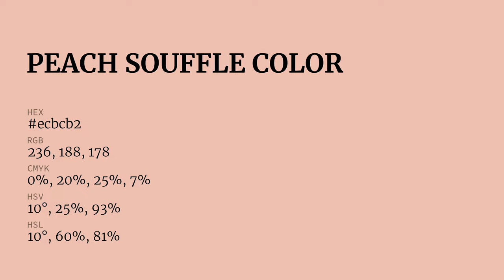Peach Souffle color ecbcb2 hex Cool Red color ecbcb2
What color is Peach Souffle ? ecbcb2 hex, Cool Red color ecbcb2

Hex ecbcb2 Color Code is also known as Peach Souffle color

Hex ecbcb2 Color code in RGB color code model is created after adding 92.55% red color, 73.73% green color and 69.8% blue color.
Hex ecbcb2 Color code in CMYK color (process color) code model is generated after subtraction of 0% cyan, 2% magenta, 25% yellow, 07% black.